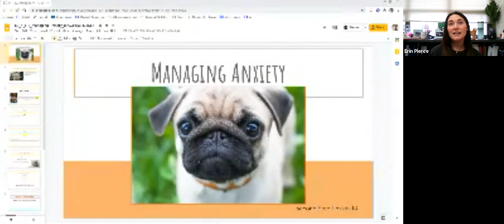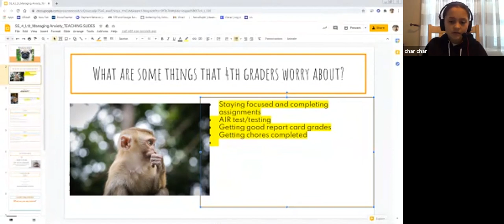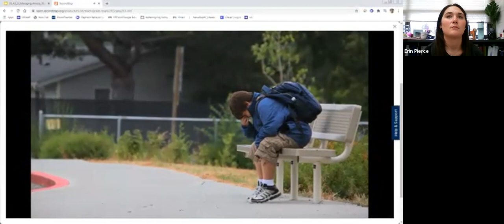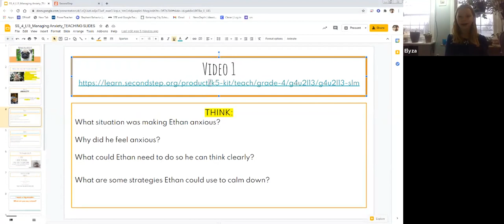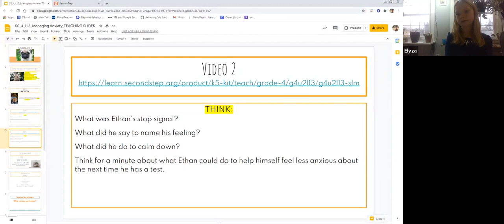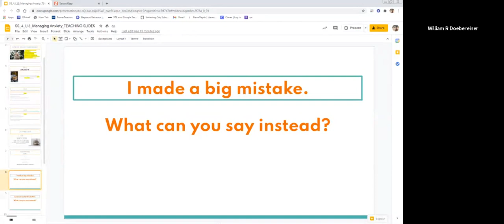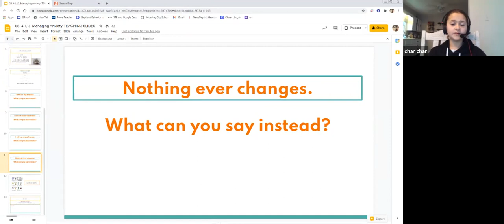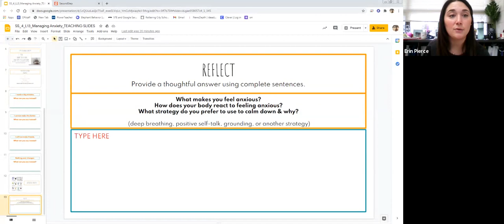SEL Lesson 13